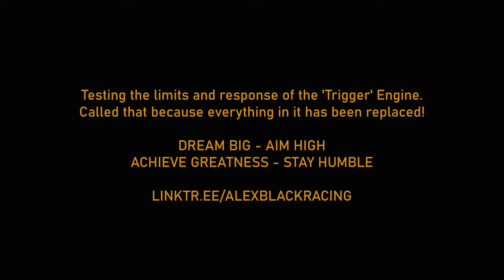Trigger Finger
Testing 'Trigger'- the engine we will use for wet weather and practice (and spares in an emergency!). Also the first time the video has Dad's new Mychron 'Dashware' gauge that he created himself. Although the real Mychron doesn't display quite like this (although similar), the gauge Dad made only uses the data the real Mychron on my kart collected.

 The engine is called Trigger after a character in 'Only Fools and Horses'. He has a broom that he has had for many years... although he has changed the head and the handle lots of times... but it is still somehow the same broom!!!

Trigger the engine is an old engine we purchased when I started racing last season. It was very tired and lacking performance, but the Rotax Guru Colin Wright of Wright Racing changed the figurative handle and head and now it is a worthy companion to The Beast engine (which Colin built from new).

Dream big. Aim high. Achieve greatness. Stay humble.